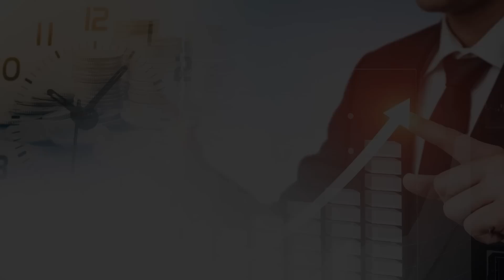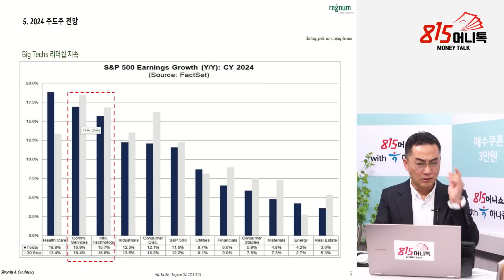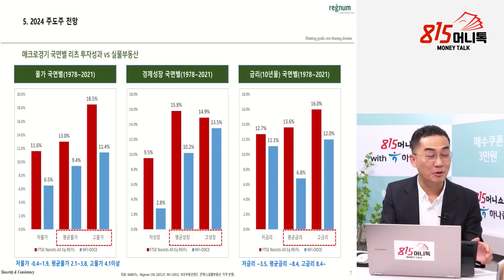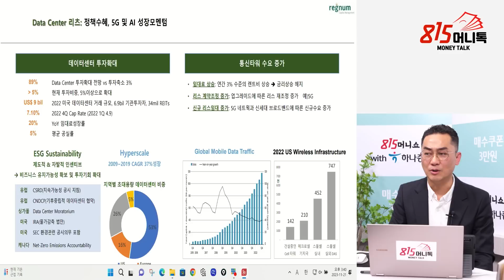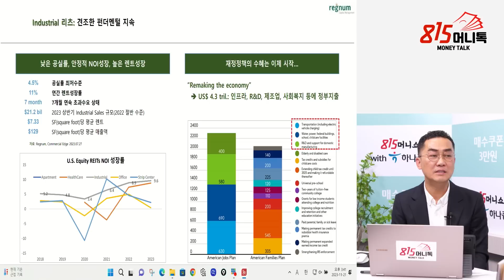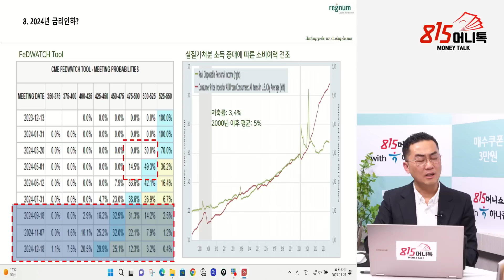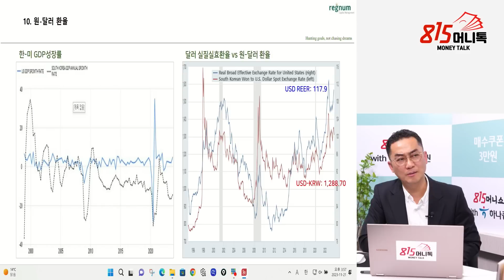2024년 5월 금리인하 확률 70%, 그러나.. / 한국 경제 약해지며 원달러 환율 "이렇게 움직일 것" 제가 선택한 예상 주도주? | 레그넘 투자자문 이춘광 대표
815머니톡 임수열대표의 [ 결국 해내는 사람의 6가지 원칙 ]

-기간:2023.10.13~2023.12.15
-대상:815머니톡 유튜브 시청자 중 하나증권 비대면 계좌를 처음 개설한 손님

0:00 래그넘투자자문 이춘광 대표 (11월 21일 오후 3시 촬영)

0:36 2024년 주도주는 어디가 될 것으로 생각하나?

9:08 12월 FOMC 회의 결과 어떻게 예상하나?

12:10 내년도 금리인하 시기는 언제로 예상?

19:49 앞으로 원달러 환율의 움직임은 어떻게 될까?

금리인하,주도주,이춘광,빅테크,리츠,증시전망,

K-55/05/05